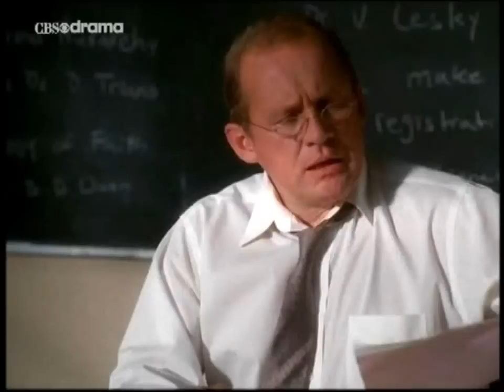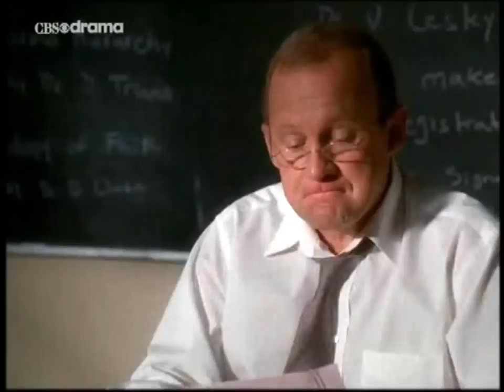Peter Firth in That's Life part 4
Peter Firth in That's Life tv show from 2000/2001 (part 4 of 4)